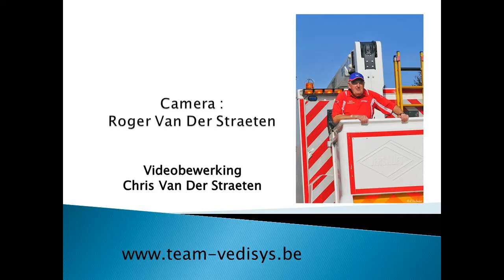VWF Appels 5 april 2014 Cat E